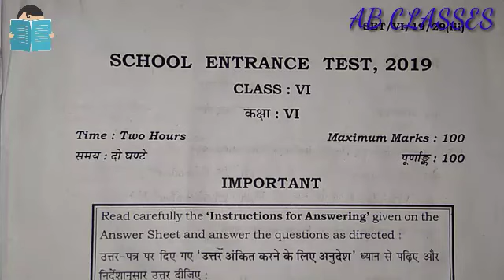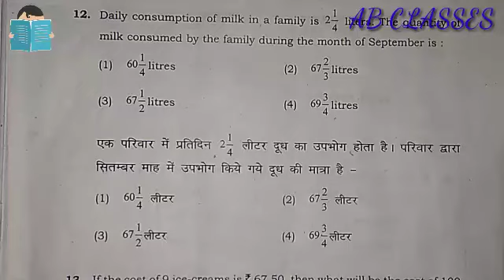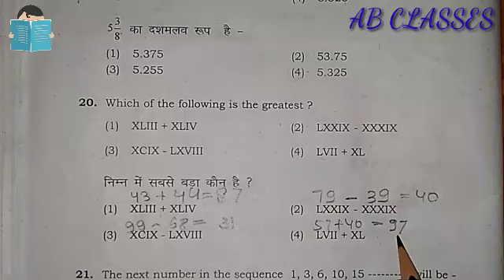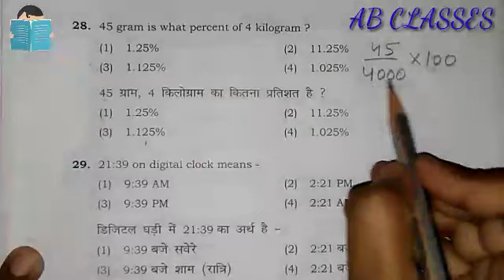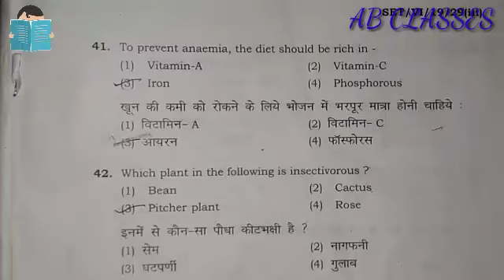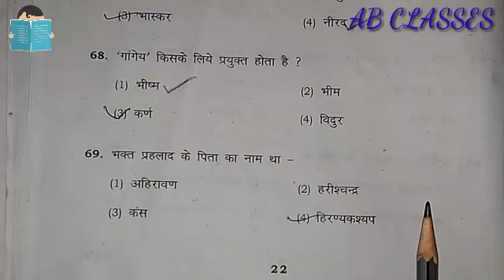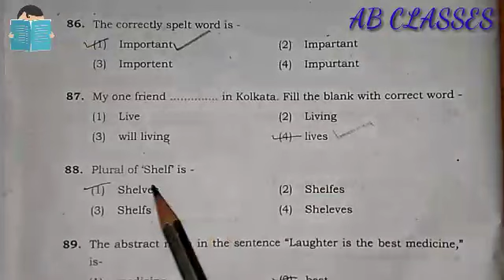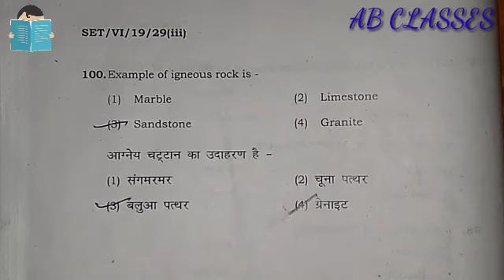BHU CHS (SET) CLASS 6 2019 ANSWER KEY | CHS entrance exam 2019 class 6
अब तक सबसे ज्यादा पूछे गए प्रश्नों का संग्रह

All video at one place (playlist link below)